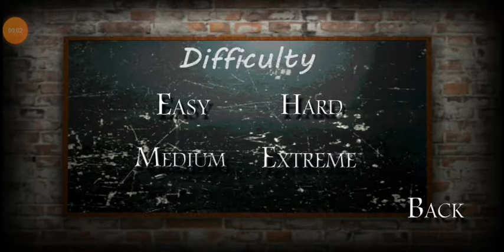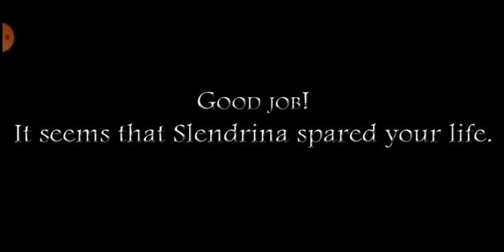Slendrina The School - Ending